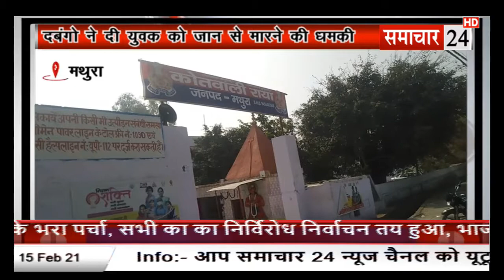Mathura: दबंगो ने दी युवक को जान से मारने की धमकी